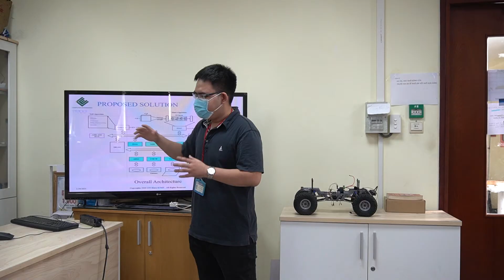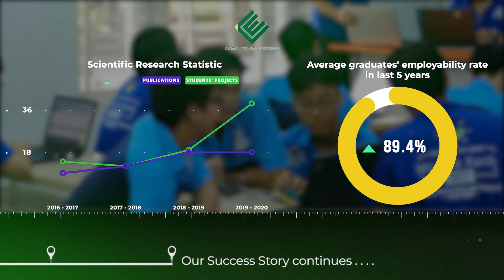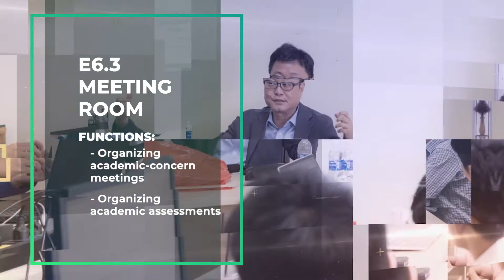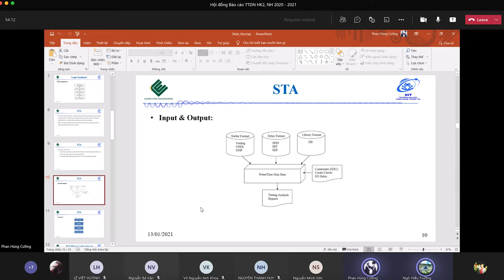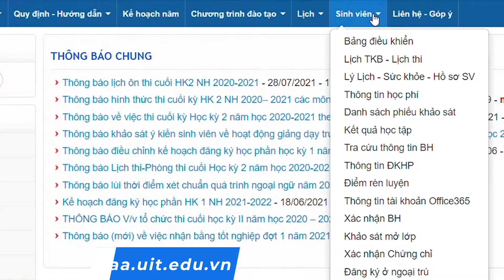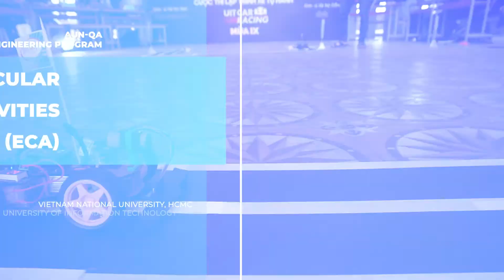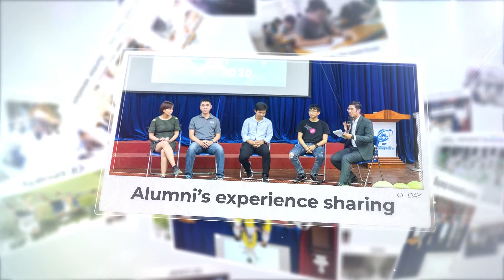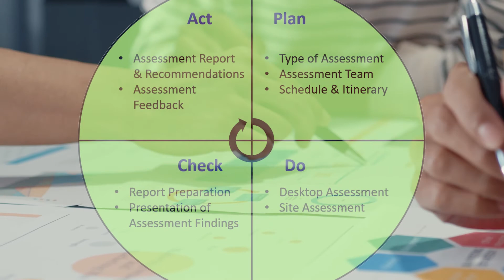AUN-QA of Computer Engineering Programme (UIT VNU-HCM)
This video illustrates facilities and some significants achievements of Faculty Computer Engineering programme with the aim of taking the AUN Quality Assessment.